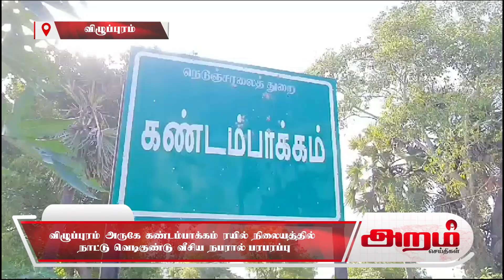விழுப்புரம் அருகே கண்டம்பாக்கம் ரயில் நிலையத்தில் நாட்டு வெடிகுண்டு வீசிய நபரால் பரபரப்பு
விழுப்புரம் அருகே கண்டம்பாக்கம் ரயில் நிலையத்தில்
நாட்டு வெடிகுண்டு வீசிய நபரால் பரபரப்பு.